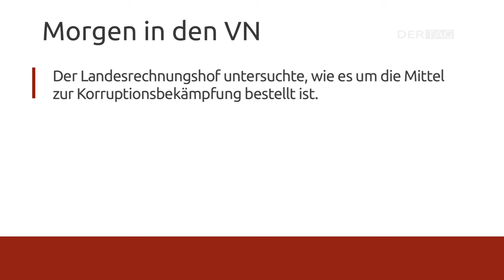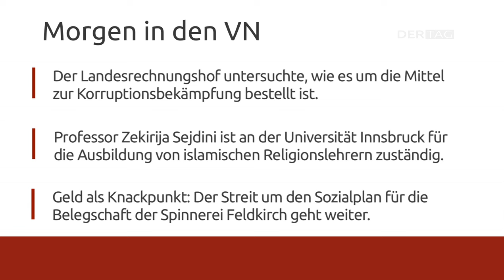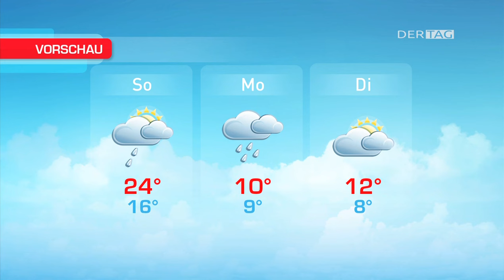Ländle TV - DER TAG vom 20.05.2016